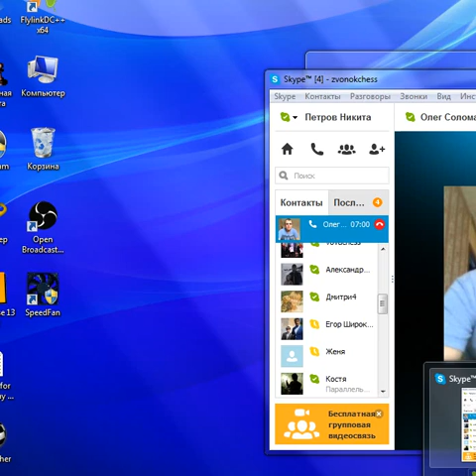Обзор турнира в Лугано. Часть 4/14